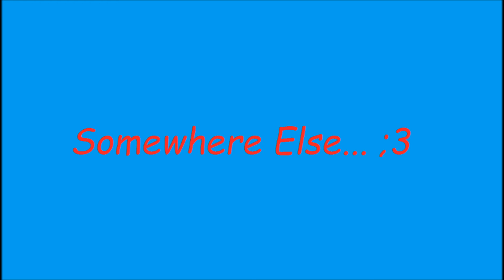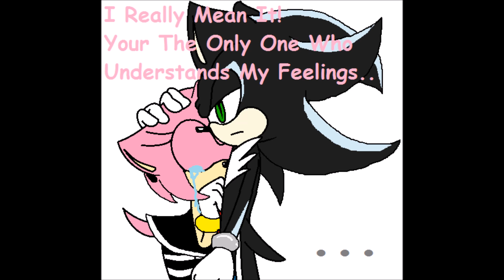A Shadamy Story Episode 5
Ooo That Cat Doe.. So Sexy Cx